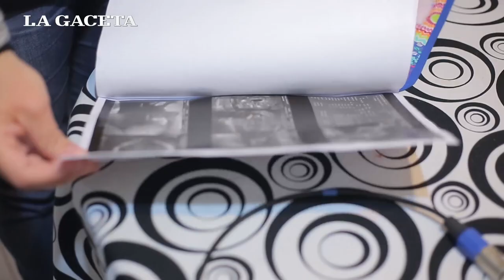La historia de Valentín, un bebé que nació contra todos los pronósticos